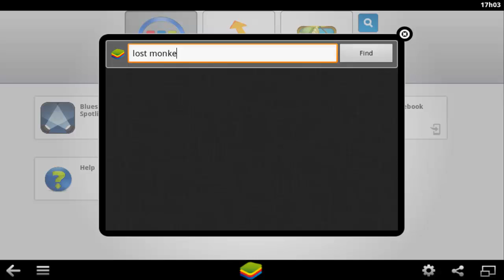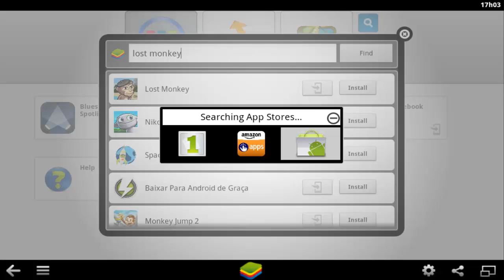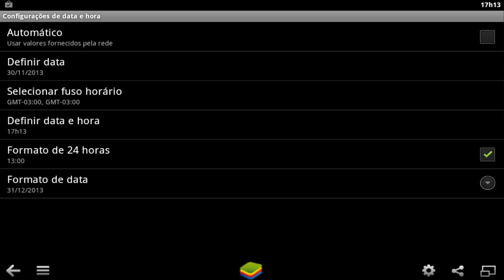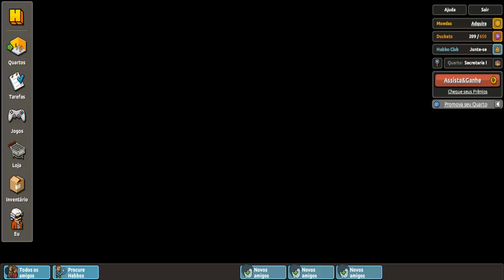Habbo Tutorial - Como ganha 4 Mobs "Bom" + o Pet Macaco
# Social

# Informaçoes